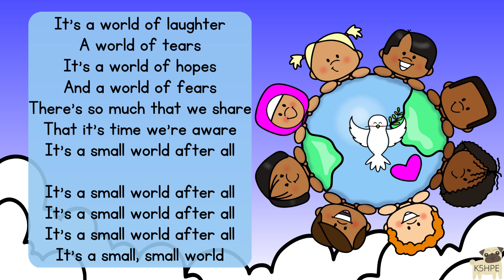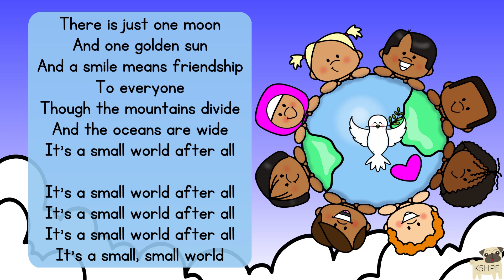Music: It's A Small World, Vocal Music Education, Choir Song Children Singing Songs Earth Day KIDS!